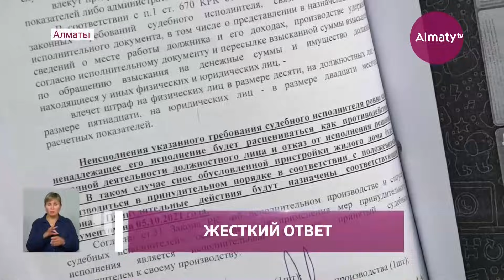Вел себя надменно: очевидцы рассказали новую версию конфликта с судоисполнителем (05.10.21)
В Алматы избили частного судебного исполнителя. Кадры инцидента попали на видео. Два удара в область печени и незваный гость в нокауте, передает корреспондент Almaty.tv.

Все началось с того, что с иском в суд обратились соседи. Они пожаловались на то, что пристройка падала на их жилой дом. По решению суда объект был возведен с нарушением норм и потому подлежал сносу. Самостоятельно владельцы дома разрушать здание не хотели и за дело взялся частный судебный исполнитель Адиль Ермеков.

Как выяснилось, владельцем дома несдержанный мужчина стал совсем недавно. Пристройка была возведена еще до покупки недвижимости. Прежний владелец в течение нескольких лет судился с соседом. По словам последнего, возведенное строение представляло реальную угрозу его жизни.

"До суда показывал, что ребята, трещины пошли. Потом стало все хуже. Я боюсь, что по весне, когда пропитается земля водой, это все здесь съедет", - говорит житель города Тимур Сагандыков.

По словам судебного исполнителя, ранее в подобных ситуациях он никогда не оказывался.

"Удар был сильный. Поехали в больницу. Думал перелом. Обошлось все нормально. Чувствую себя хорошо. Ребро болит. На правом боку спать не могу. А так чувствую себя хорошо", - отметил частный судебный исполнитель Адиль Ермеков.

Конфликт, по словам квартирантки, проживающей в доме, спровоцировал судоисполнитель. Он якобы вел себя чересчур надменно.

"Судебный исполнитель угрожал, на три буквы говорил. Сноси это все говорил. А бригадир строителей говорил, у меня договор только на снос крыши. Я это слышала", - добавила очевидец Раиса Азизова.

Все обвинения в свой адрес судебный исполнитель отрицает. На обидчика он написал заявление в полицию. Назначены соответствующие экспертизы, по результатам которых будет принято процессуальное решение. В городском Департаменте полиции пообещали взять ход расследования на контроль.

Ануар Амангельдинов